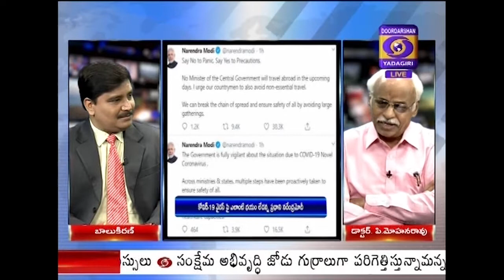వార్తా విశ్లేషణ చర్చ , Dt: 13-03-2020, At 07:30 AM